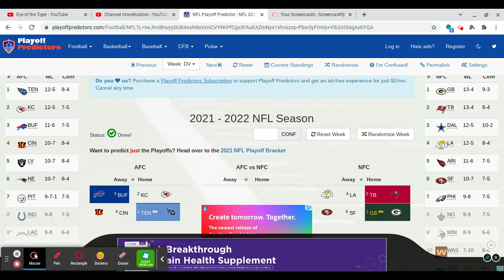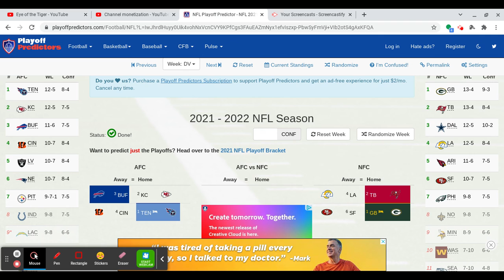NFL Divisional Round Picks 2022